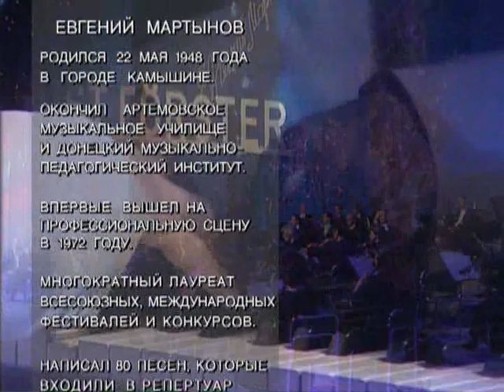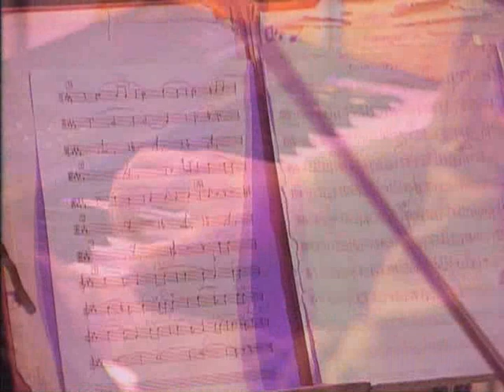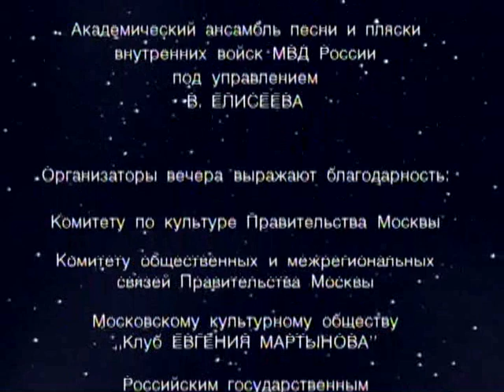«ЯБЛОНИ В ЦВЕТУ» КОНЦЕРТ К 50-ЛЕТИЮ Е.МАРТЫНОВА В ГЦКЗ "РОССИЯ" ВГТРК, 1998 г.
Архивная концертная телепрограмма, которую мы представляем вашему вниманию, поистине историческая и уникальная. Она была создана Всероссийской Государственной Телерадиокомпанией на основе большого концерта, состоявшегося 14 мая 1998 года в Государственном Центральном концертном зале «Россия». Сам концерт и премьерный выход в эфир его телеверсии приурочивались к 50-летию со дня рождения Евгения Мартынова.

Считаем необходимым подчеркнуть, что самым почётным гостем этой песенно-мемориальной акции стала мама композитора. Её в буквальном смысле слова доставили из больничной палаты после недавней операции врачи НИИ Транспланталогии и искусственных органов (по-простому, это клиника В.И.Шумакова) – и потом, сидя рядом с ней в зале, наблюдали за её состоянием. С тех пор прошло 20 лет, и уже нет в живых ни Мартыновой Нины Трофимовны, ни хирурга Валерия Ивановича Шумакова…
Но телеверсия концерта осталась в фондах ВГТРК и нашего «Клуба». Перечислим же её участников и исполненные концертные номера по порядку их следования в программе.

Е.МАРТЫНОВ – «Яблони в цвету» (видеоархив);

Ю.МАРТЫНОВ – Прелюдия для фортепиано с оркестром;

И.ДЕМАРИН – интервью и песня «Отчий дом»;

Е.МАРТЫНОВ – «Рассказ о детстве» (видеоархив);

Л.СЕРЕБРЕННИКОВ – «Баллада о матери»;

Н.Т.МАРТЫНОВА, мама – интервью;

Анс.»БАБЬЕ ЛЕТО» – «Берёзка»;

Г.НЕНАШЕВА – интервью и песня «У песни есть имя и отчество»;

А.БИЗЕЕВ – интервью и песня «Ах, как хочется влюбиться!»;

Л.ЧЕРНИКОВА – «Эхо первой любви» и «Весёлый зонтик»; А.ЮРЦЕВИЧ – «Алёнушка»;

Л.НИКОЛАЕВА – «Все влюбляются, влюбляются…» («Женихи»);

В.БАЙКОВ – интервью и песня «Я тебе весь мир подарю»; Д.УСМАНОВ, поэт – интервью;

ЮЛИАН – слова со сцены и «Лебединая верность»; М.КОДРЯНУ – «Скажи мне, вишня…»;

А.ИВАНЦОВА – «Начни сначала»;

В.ГОТОВЦЕВА – интервью и песня «А любовь права!»; И.КОБЗОН – интервью и песня «Встреча друзей» (с ансамблем п/п ВВ МВД РФ);

В.ЛИННИК, глав.ред. газеты «Правда» – предисловие к премьере песни;

Т.ОСТРЯГИНА – «Венок любви»;

А.МАЛИНИН – «Письмо отца»;

К.ГЕОРГИАДИ – «На качелях» и «Наш день»;

А.ПЬЯНОВ, поэт – интервью;

Е.МАРТЫНОВ и Г.МОВСЕСЯН – «Музыкальный диалог» (видеоархив);

АНАСТАСИЯ – «Чайки над водой»;

М.НАСЫРОВ – интервью и песня «Натали»;

НАТАЛИ – «Я жду весну»;

Гр.»ДОКТОР ВАТСОН» – «Невеста»;

И.ОТИЕВА – «Заклятье» и заключительные слова со сцены;

Е.МАРТЫНОВ – «Ласточки домой вернулись» (видеоархив);

ЗАКЛЮЧИТЕЛЬНЫЕ ТИТРЫ.

Для избежания определённых недоразумений, сообщим, что при повторной трансляции программы в сентябре 1998 года музредакцией ВГТРК была произведена некоторая коррекция общепрограммной режиссуры, в результате которой телезрители увидели и услышали исполнительницу песни «Яблони в цвету» в этом концерте. Поклонникам певицы данная съёмка известна, в частности, по видеопубликации, представленной на интернет-портале «Shanson.tv». Но, так или иначе, в фондовый, представляемый нами вариант телепрограммы данный номер, включён не был.

По этическим соображениям, не станем лишний раз называть имя известной певицы и повествовать о почти забытых причинах случившегося казуса. Впрочем, в телеверсию того, большого концерта не попали ещё несколько «звёзд» и популярных ансамблей: по причине их якобы «неформата» – то бишь несоответствия музыкальной политике главного российского телеканала. В таких случаях автор самой концертной программы (им тогда был Ю.Мартынов) почти не может повлиять на позицию канала, желающего «по-своему» выстроить режиссуру программы. Добавим также, что телеверсия концерта была создана под руководством режиссёра ВГТРК Василия Аверкиева и редактора Андрея Рудсинского (в титрах их имена скрыты под аббревиатурой Творческой группы «РАММ»).

И самая последняя информация: режиссёры видеореставрации – Владимир Макарихин и Владимир Смукрович, редактор – Юрий Мартынов. (1998–2017 гг.)